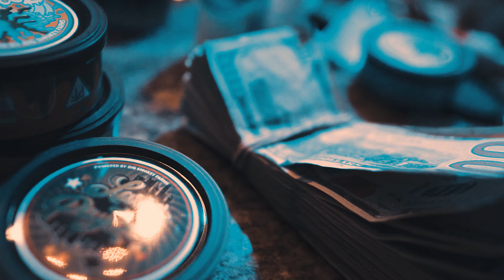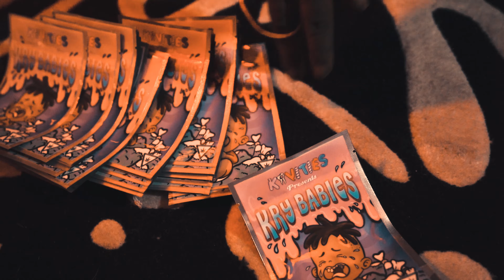FMB Dz ''2k22'' (Official Music Video) Dir.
for all of our exclusive videos.